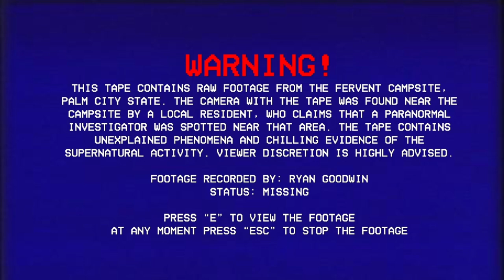Campsite of Horror | Fervent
Fervent is a short found footage horror game about a man recording a campsite that has something creepy and wrong with it.